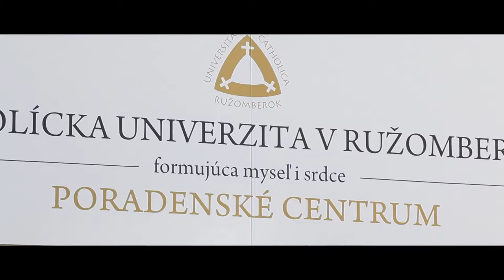Faculty of Education promo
Catholic university in Ružomberok
Faculty of Education